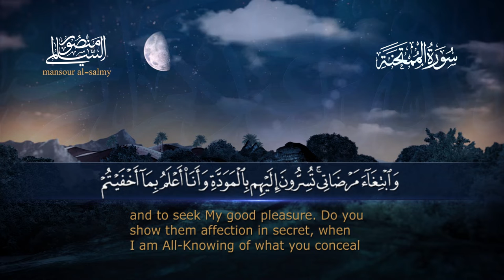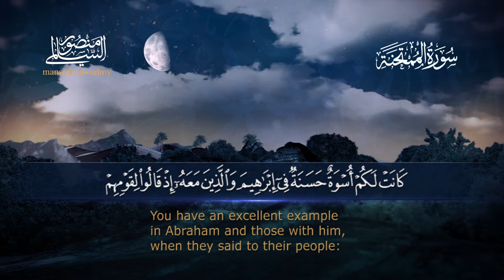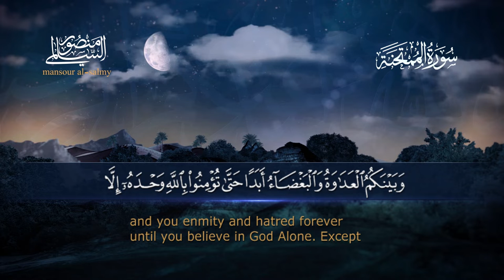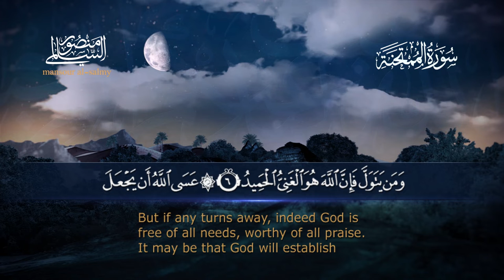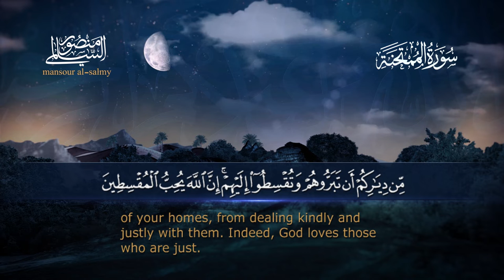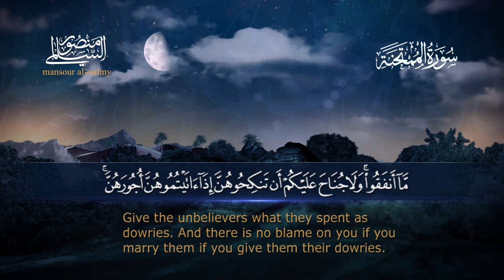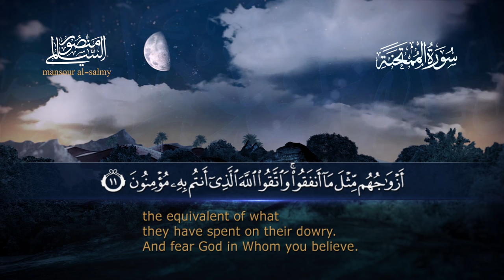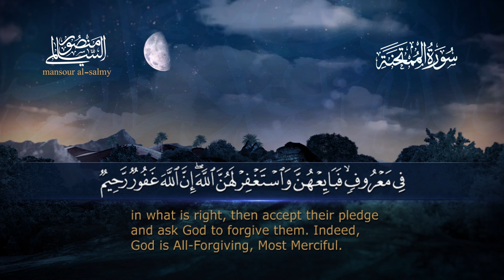سورة الممتحنة || القارئ منصور السالمي 1444هـ Surah al-Mumtahanah _ Mansour Al-Salmi